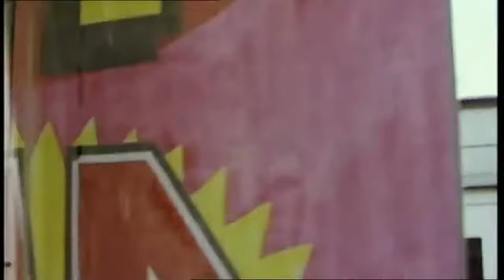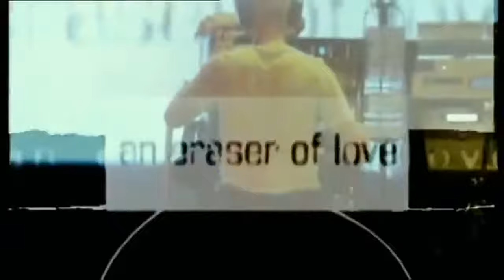Underworld - Everything, Everything 2000 Live ( Full HD 60 FPS )